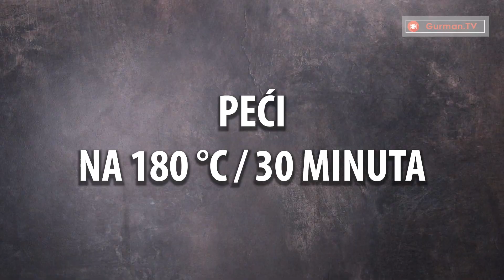Pileća prsa nisu previše nježna bez jogurta. Siguran sam u to!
Sastojci:
Pileća prsa - 400 g
Paprika - 100 g
Ovčji sir - 100 g
Senf - 70 g
Sol - 10 g
crni biber - 5 g
Jogurt - 150 ml
PEĆI NA 180 ° C / 30 minuta